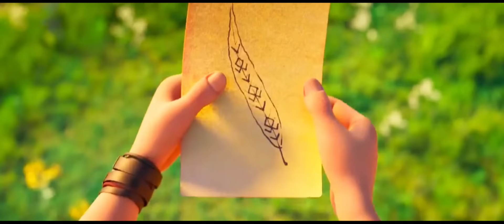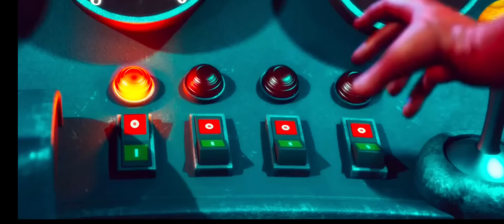Film || Xayawaanada Ku dhool keymaha Waxey Garowshadeen In Dadku uu Yahay Cadowgooda Kowada Ee Nolos